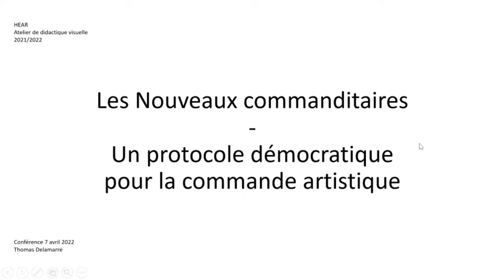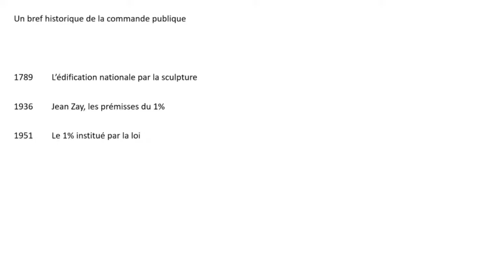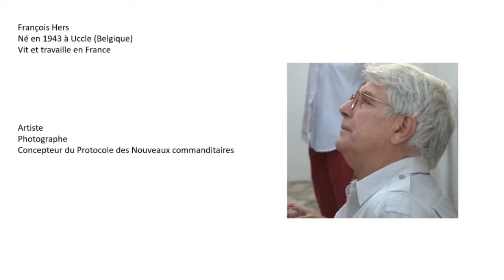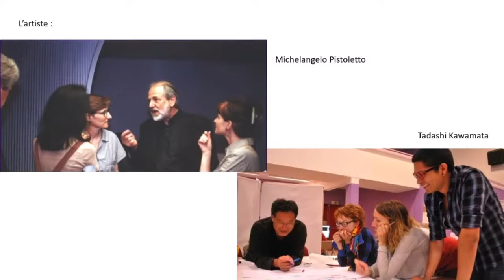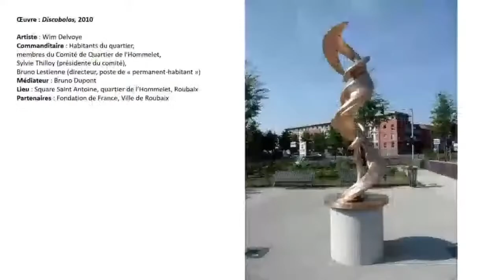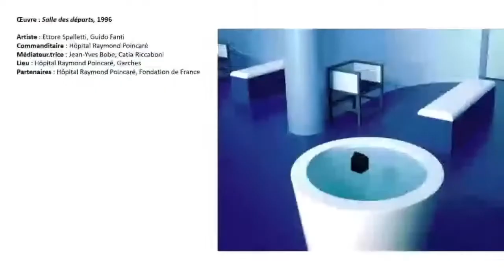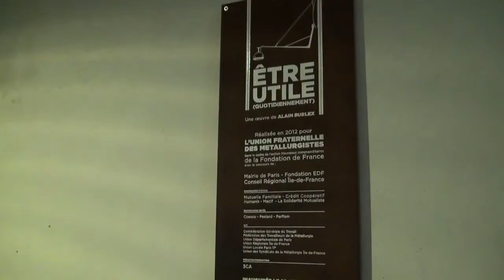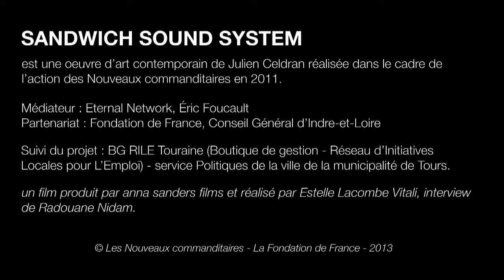« Les Nouveaux commanditaires : un protocole démocratique pour la commande artistique »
Une conférence de Thomas Delamarre, organisée par l’atelier de Didactique visuelle le 7 avril 2022 sur TouTube Live.
Thomas Delamarre est Directeur de la Maison des arts Georges & Claude Pompidou, Centre d’art contemporain, Cajarc, et enseignant associé à l’atelier de Didactique visuelle durant l’année 2021/2022.

Le protocole des Nouveaux Commanditaires « propose à toute personne de la société civile qui le souhaite, sans exclusive et en n'importe quel lieu, seule ou associée à d'autres, les moyens d'assumer la responsabilité d'une commande d'œuvre à un artiste. » Il permet ainsi à des citoyens confrontés à des enjeux de société ou de développement d’un territoire d’associer des artistes contemporains à leurs préoccupations. Depuis le début des années 90 et l’invention par l’artiste François Hers de ce protocole unique de commande artistique, plus de 500 œuvres ont été créées dans l’espace public, en France et en Europe, dans des contextes extrêmement variés : communes urbaines, sub-urbaines ou rurales, espaces ou institutions publiques (lycées, hôpitaux, prisons), associations, etc. À travers de nombreux exemples, cette conférence invite à explorer la variété et l’originalité des œuvres d’art ainsi créées.

Crédit image :
Wesley Meuris, Memento, Cimetière de Borgloon, Belgique – Les Nouveaux commanditaires.